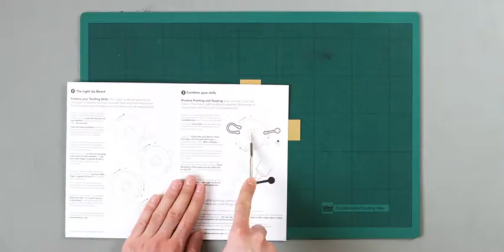Make a Paper Lantern with the Light Up Board & Conductive Paint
In this tutorial, we’ll show you how to hack your Electric Paint Lamp Kit to make a paper lantern. For this tutorial, we used the candlelight setting, one of the Light Up Board’s additional modes.